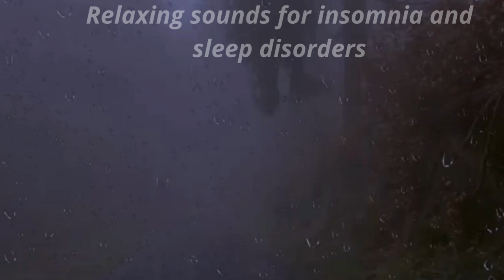Relaxing sounds for insomnia and sleep disorders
Every day new author's content on my channel. Caring for Your Soul: The Great Benefits of "Hearing the Sound of the Rain" in Your Peace of Mind The bustle of the city is suffocating. Sometimes you don't know how to overcome the stress of your body and mind. At this time, the scientists will give you advice. The sound of rain soothes and soothes a tired and frightened mind. It would not be an exaggeration to say that the sound of rain is one of the most favorite sounds of every person's childhood. For previous generations, the sound of rain was like a piece of heaven and earth. It was raining lightly, reaching the courtyard, carefully inspecting the corrugated iron roof, and occasionally getting caught in heavy rain. When the rain stopped, drops of water from the thatched roof slowly trickled down the veranda, making a clear sound, paying close attention to the feel. How many times have you heard the rain, inhaled the scent of the earth and found your soul full of freshness, freshness and a little bit of a dreamy feeling? Have you forgotten how beautiful the sounds of heaven and earth are? Either you were so old that you forgot the sound of rain, or if you are young, you remember little about it, and you are a sociable person and do not pay much attention to small things. things. Hey, the next scientific discovery will probably give you another clue. When your mind is too tired, look for the sound of rain. The sound of rain is a quiet sound. Don't forget the gentle gift of nature. Besides the sound, the rain brings a unique scent. The smell of rain carries the smell of cool, damp soil. The sweet smell easily brings us back to peaceful childhood memories. These memories will evoke pleasant and comfortable feelings. Rain is a special gift of nature to man and all things. When you're in a stressful state of chaos, don't look for stimulants like alcohol, beer, and cigarettes, or expensive but addictive hobbies like shopping. There are many other healthier ways to help restore emotional balance. Like hearing the rain. When you are sad or stressed, you may not immediately find a place to shower, and there are many videos on the Internet with the sound of rain and waves. Or, if you happen to live near a river, stream, sea, or just a very small lake, go there. Watching the ripples and listening to the soothing water crash on the shore can also relieve boredom and get rid of the negative thoughts that plague your mind. There you can relax, reflect on what is happening and, most importantly, look back.